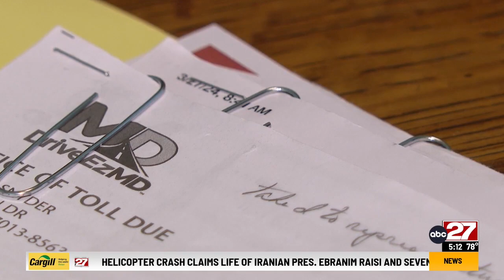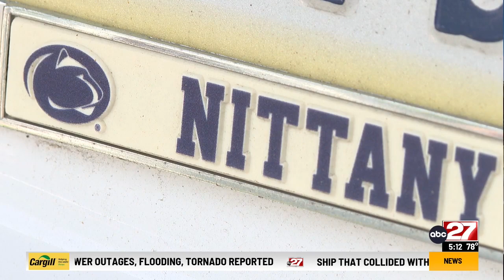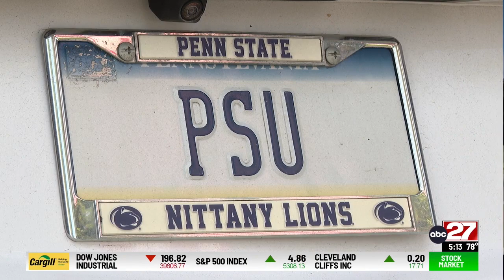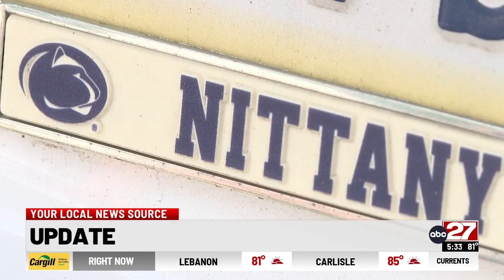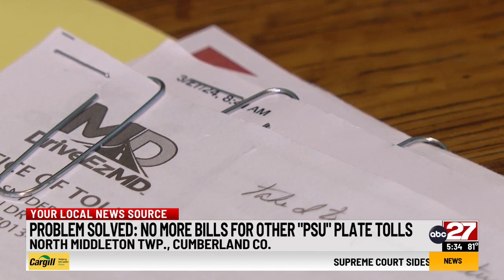Dream-come-true 'PSU' vanity license plate leads to out-of-state toll bill nightmare for Pennsylvani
Dream-come-true 'PSU' vanity license plate leads to out-of-state toll bill nightmare for Pennsylvania woman